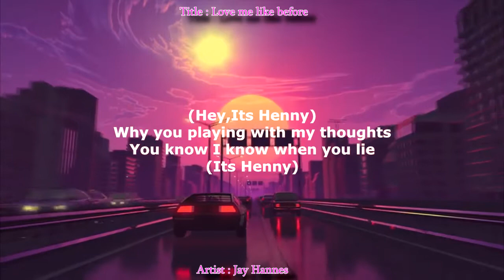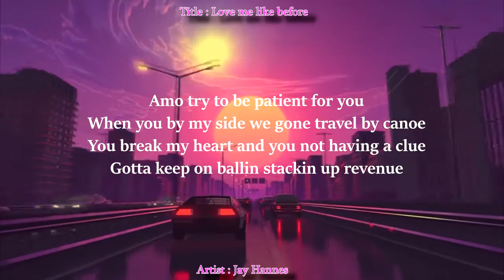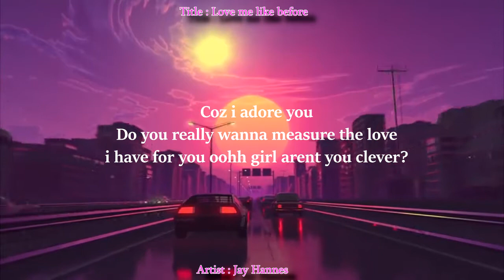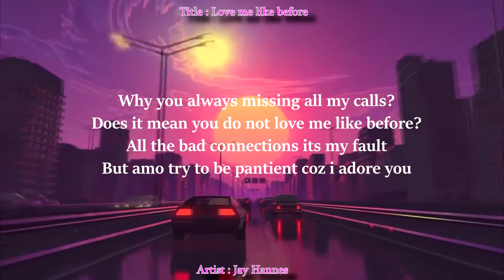Jay Hannes - Love me like before (Lyrics Video)